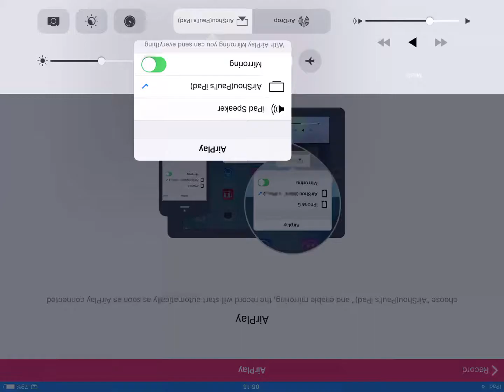Minecraft 5Things I love about Minecraft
I telling you what I love in Minecraft